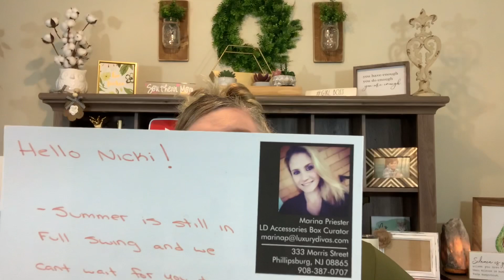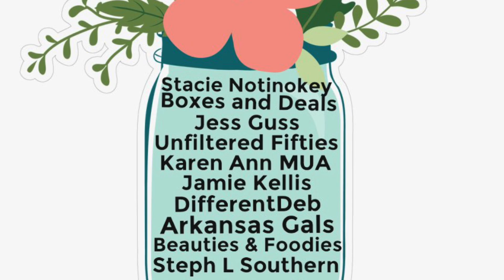Luxury Divas Unboxing | August 2020 | Calm & Content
• Monthly collection of 5 to 6 hand-selected fashion related items. Size Small thru 3XL are offered.

Here is a link if you would like to check them out

Thank y’all for taking the time to watch my video! Love y’all! 😘😘😘

Amazon Storefront

➖ Jeulia Jewelry: Save 15%on your order by using the code: NICKIMQ15